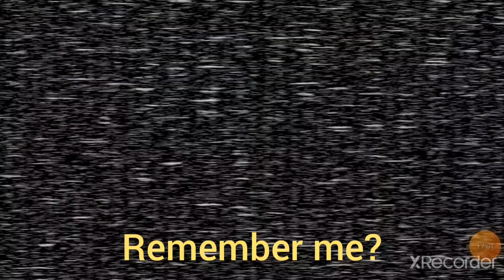FNAF 2 pt 4: Haha puppet go brrr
Hey guys, welcome to the first video for today! I hope you enjoy it, if it's terrible please leave feedback in the comments.